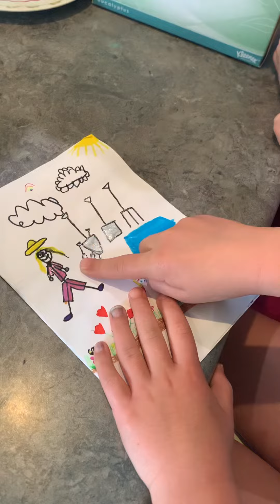22 12 22 - Amelie’s card for my 50th